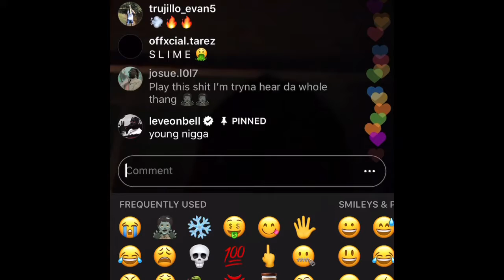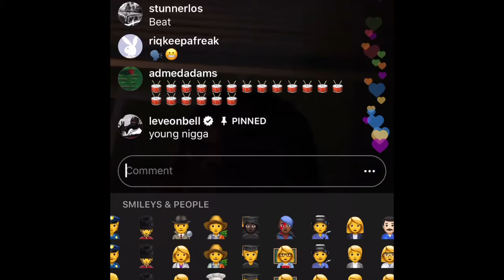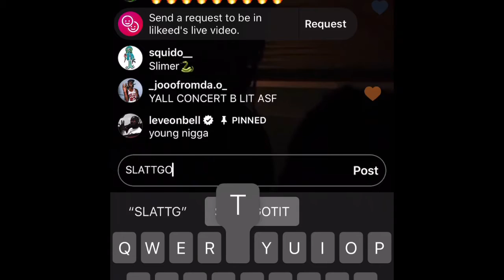Lil Keed & Lil Gotit - Dead Doc (Unreleased)